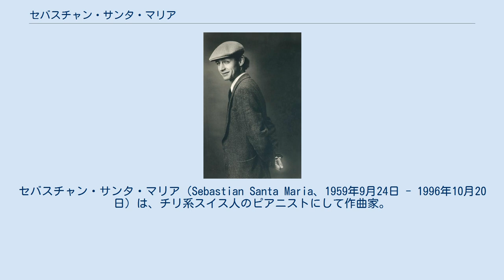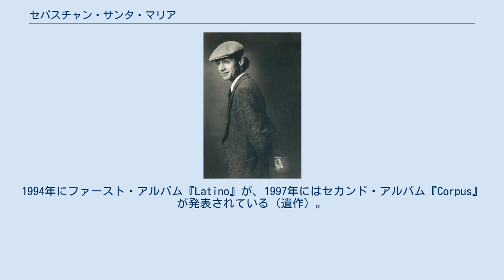セバスチャン・サンタ・マリア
セバスチャン・サンタ・マリア（Sebastian Santa Maria、1959年9月24日 - 1996年10月20日）は、チリ系スイス人のピアニストにして作曲家。
1959年、チリ・サンティアゴに生まれ、8人兄弟の末っ子。
サンチャゴ現代音楽学校へ入学し即興を学ぶ。
16歳で地元のジャズクラブなどで生計をたてるようになり、17歳でスイスのローザンヌへ移住。
1978年、UBS優秀賞を受賞し才能を開花させた。
 ローザンヌのクラブでピアニストとして演奏活動をはじめ、やがて作曲家として キャサリン・ララやベルナール ラヴィリエ、ヴィクター・ラズロ（アルバム『My Delicious Poisons』の「If I Could Love You More」）、イザベル・アジャーニへ楽曲を提供するようになった。
 ボストンのバークリー音楽院で音楽を学びなおした後、再びスイスに戻り、1980年フランソワ・リンデマンとピアノ・デュオを結成。
1982年7月モントルー・ジャズ・フェスティバルで公演を行う。
ヨーロッパの批評家たちから「ゴールデン・フィンガーを持つ男」として賞賛され、その活動がやがてユニークなアンサンブル「ピアノセブン」の結成へとつながっていく。
このコラボレーションはフランスとスイスのジャズ・シーンを大きく結びつける役割を果たした。
 またイギリスのバンド、ゾンビーズにも参加し、1991年には『ニュー・ワールド』というアルバムで演奏を披露している。
ゾンビーズのリード・ボーカルであるコリン・ブランストーンは「彼は世界クラスのピアニスト」と賛辞した。
彼の出身地でもある南米の影響を受けたリズミカルなサウンドは、チリを中心に南米で多くの支持を得た。
単独でのシングルとアルバムの制作も開始。
1994年にファースト・アルバム『Latino』が、1997年にはセカンド・アルバム『Corpus』が発表されている（遺作）。
 1996年に副腎白質ジストロフィーのためこの世を去った。